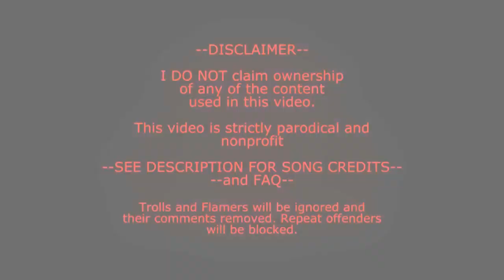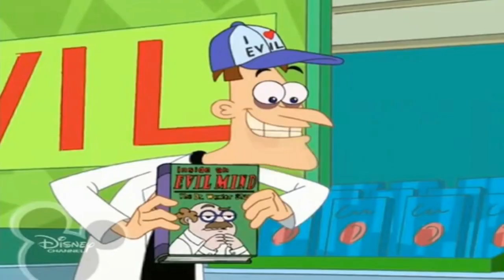Phineas and Ferb - Candace's Opens an Interdimensional Portal